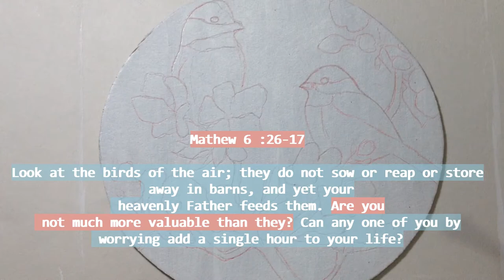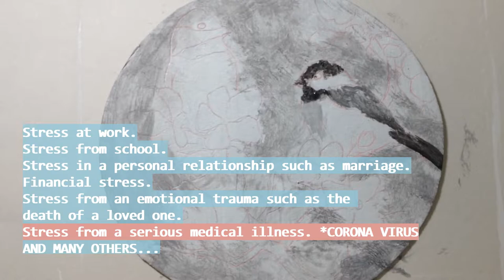Bird acrylic painting process (ARTIST VLOG) with inspiring message about not to worry.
Finally I already finished this art video with godly and inspiring message.

THIS VIDEO IS ABOUT LETTING GO OF OUR WORRIES AND LETTING GOD TAKE OVER.

I like to incorporate relaxing music and activity on my videos as well.

I hope you will be relaxed, inspired and blessed with this one. God bless us all.